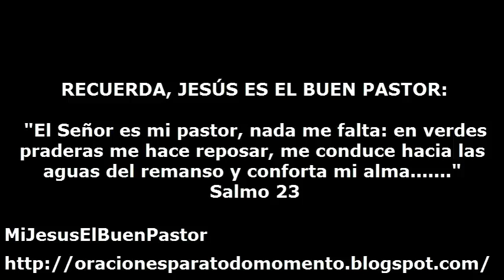SANTO EVANGELIO JUEVES 20 DE JUNIO DE 2013